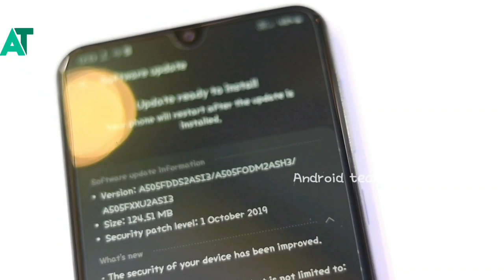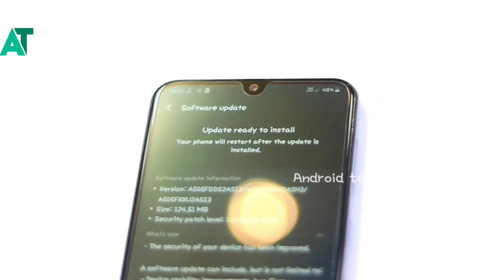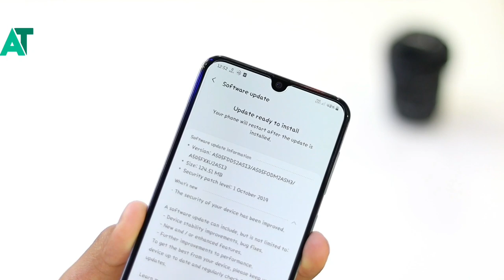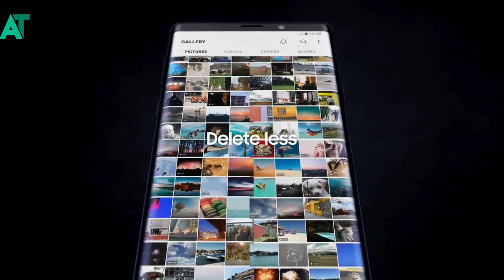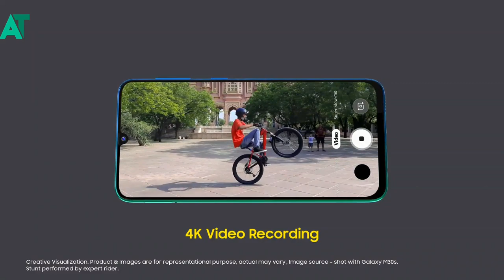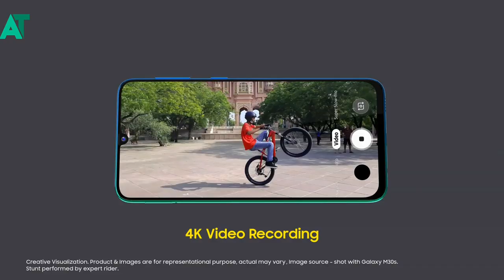Best Diwali offers on Samsung phone | Loot lo sab🔥🔥